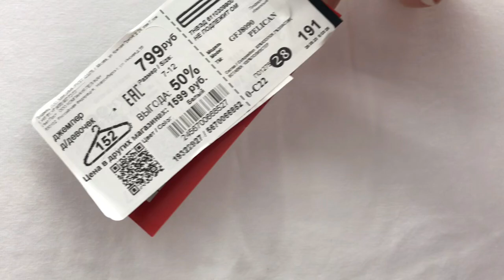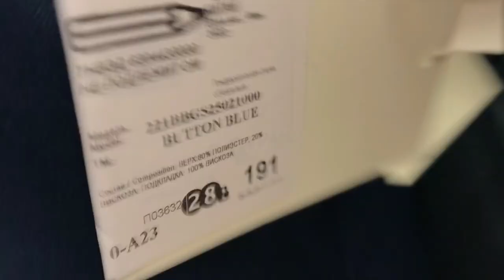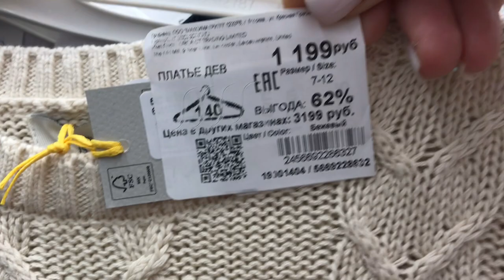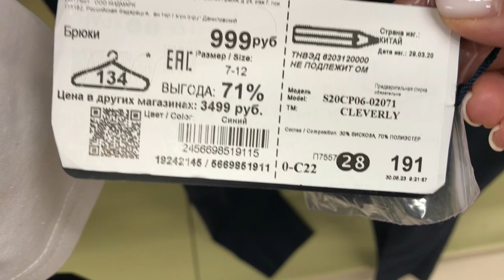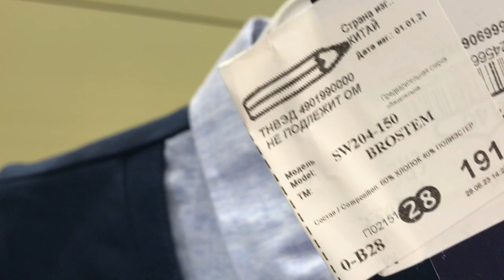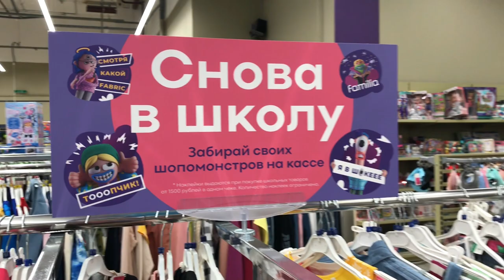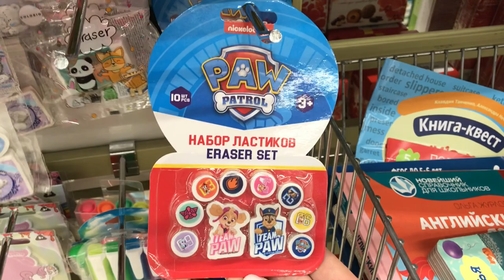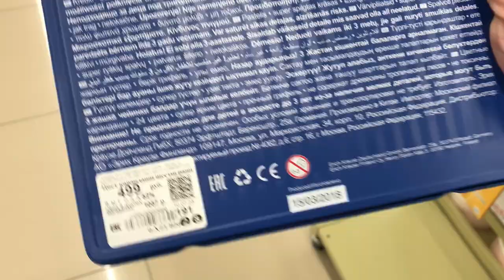Магазин Фамилия 🍂ШкОлЬнАя форма Mango, Batik, Pelican 🍂кАнЦеЛяРиЯ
В этом видео обзор одежды и канцелярии к школе в магазине Фамилия.
Будет много интересных находок.